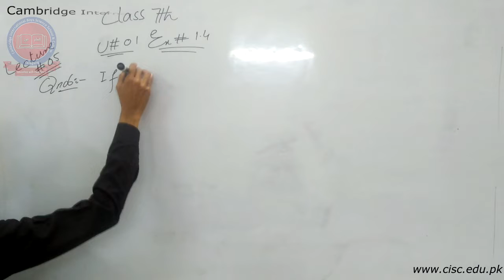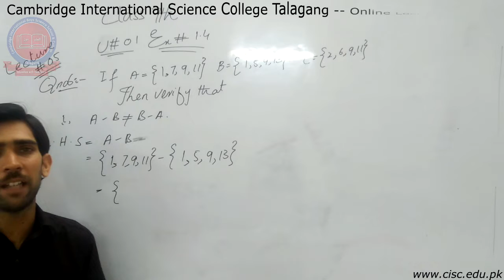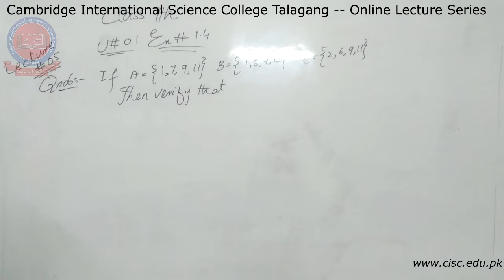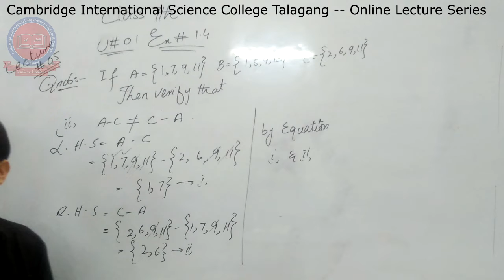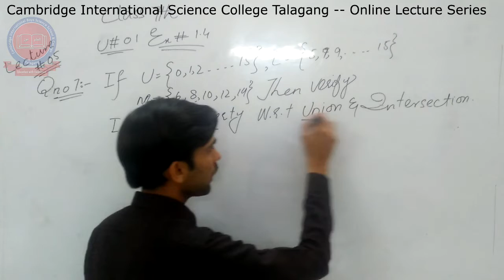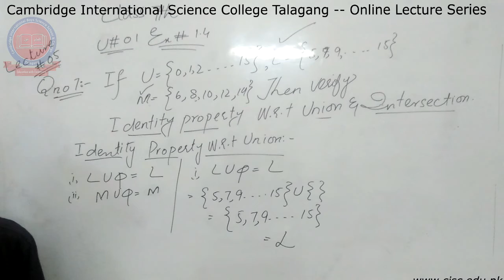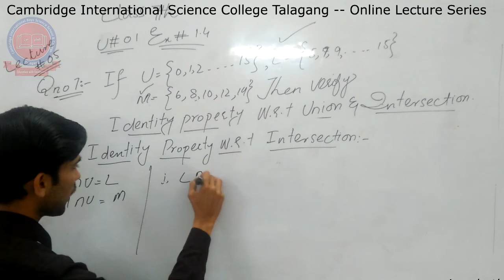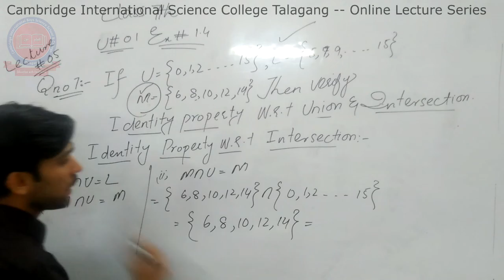7th - [Math] - Lecture#5 - Fahad Iqbal - CISC Online Lecture Series